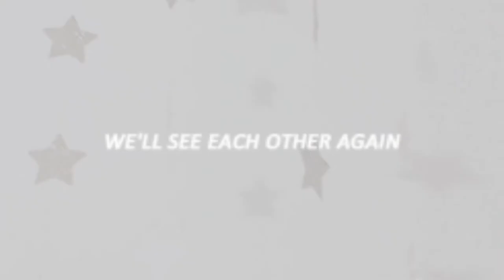《ASMR NORMAL COMPILATION》MomoSlimes 【Stella Slimes】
Hey everyone,
Today, I have compiled some MomoSlimes videos recommended by MeowMeow. 2